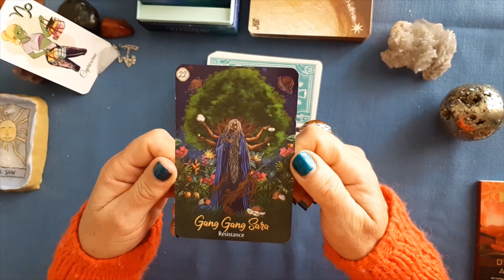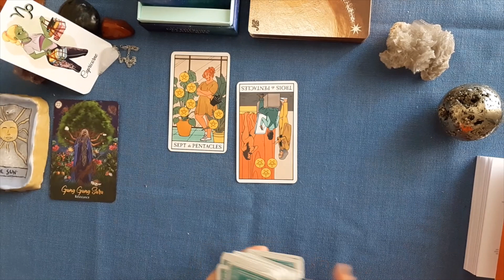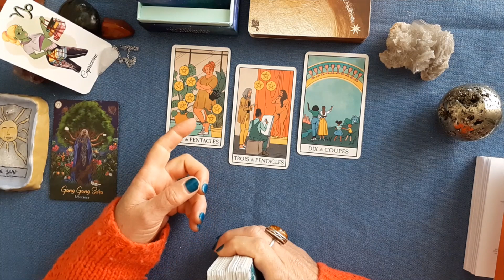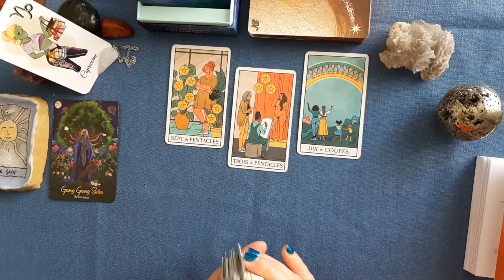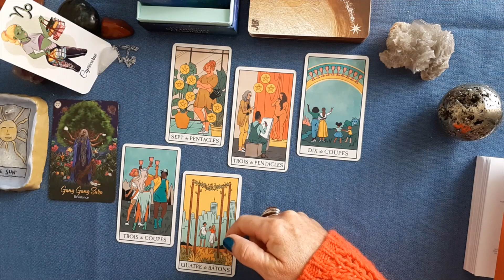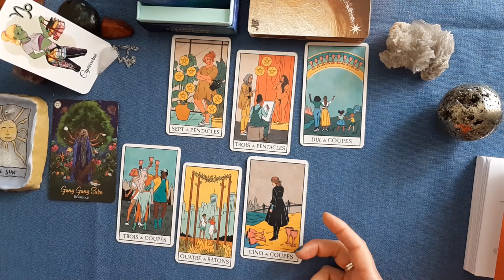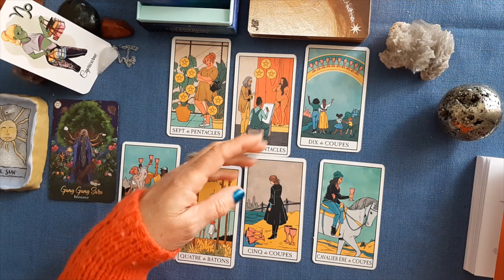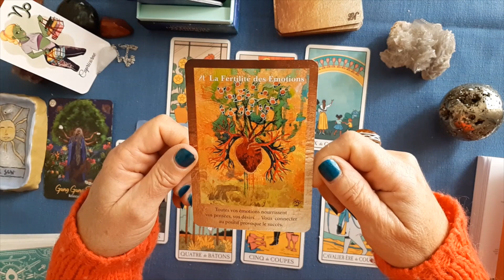CAPRICORNE "Vous visez la joie et l'harmonie." WE du 13 et 14 mai 2023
Jeux utilisés :
Oracle des Portes Magiques de l'Univers de Mielczareck et Barberane
Le petit Oracle des Energies cosmiques de Kevin Piranio
Oracle des Déesses Africaines de Abiola Abrams